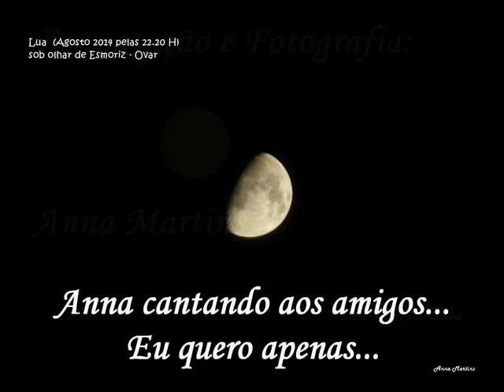Olhar de Anna aos Céus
Anna cantando para os amigos...
com todo carinho vos dedico,perdão que não sou cantora profissional o que conta é a intenção.
Fotos são minhas espero gostem .
beijinho grande